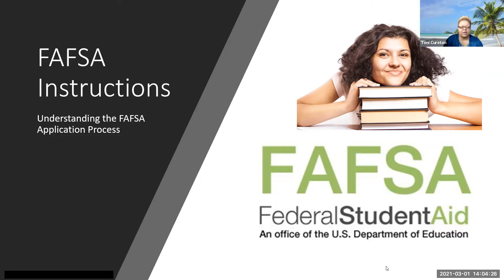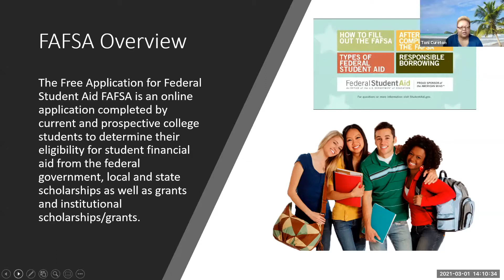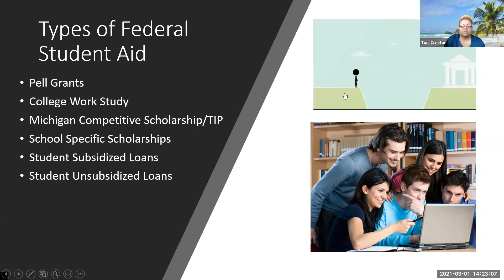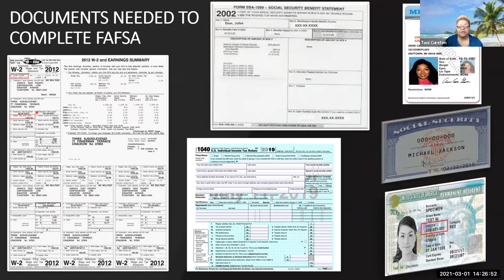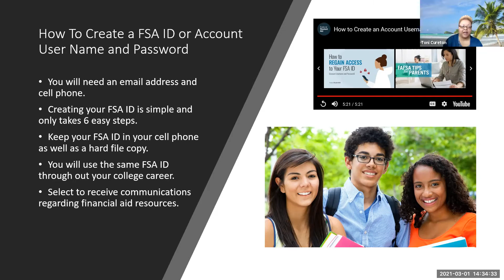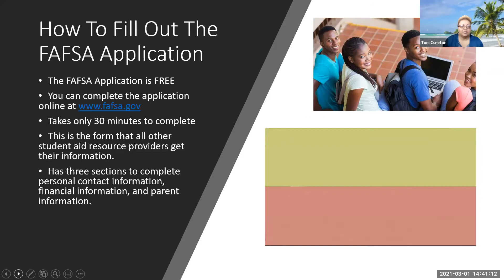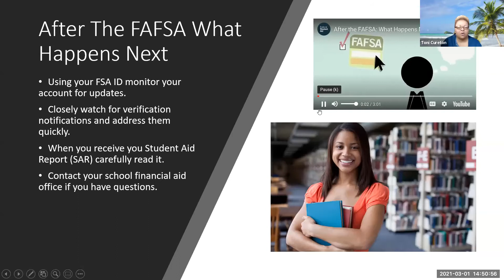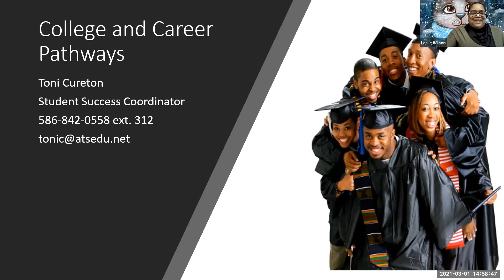FAFSA Workshop - Career Corner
College is expensive and filling out the FAFSA can help!
If you are a high school senior, you have likely heard the term FAFSA a thousand times...
That's because it's one of the most important forms you'll fill out if you are considering college.
Don't wait because it's first come first serve!
Learn how to apply for the FAFSA in today's Career Corner.